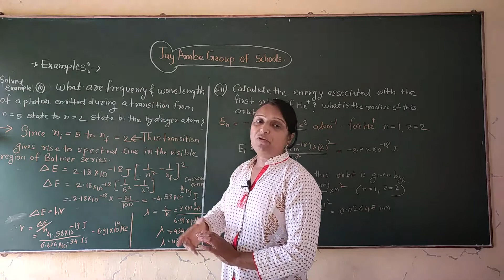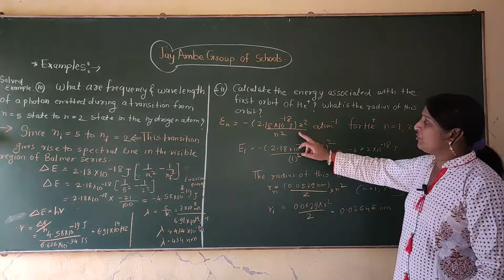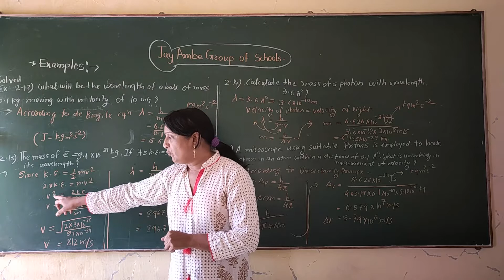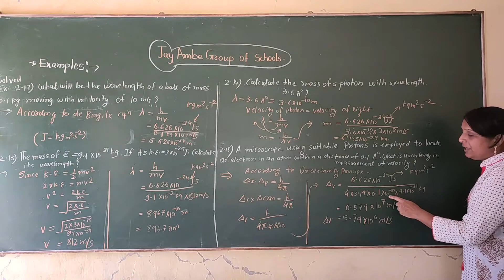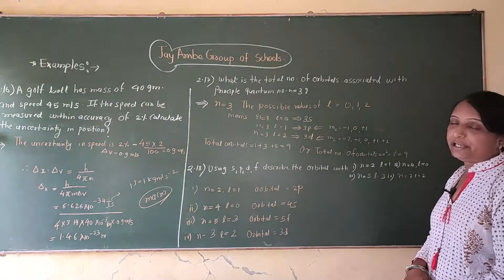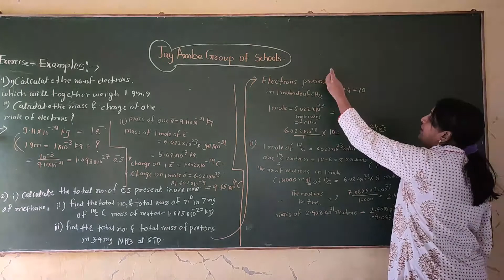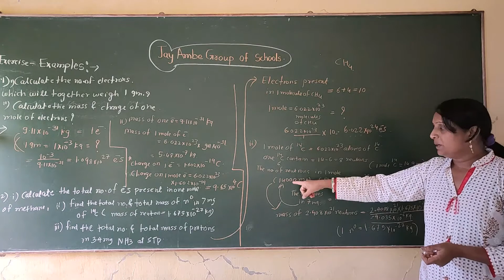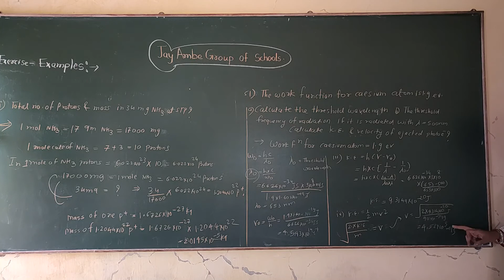STD--11 SCIENCE ((E.M) CHEMISTRY CHE-2 VIDEO 11